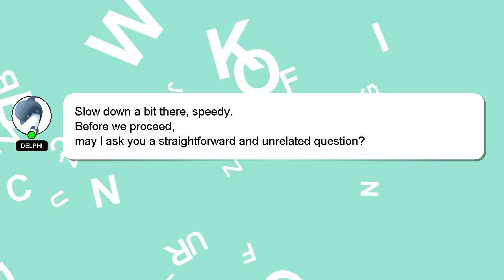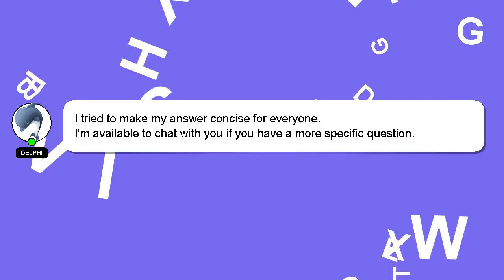How to get developer exchange in roblox?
A brief introduction of myself, Hi, my name is Delphi, nice to meet you. Let me assist you in answering any questions you may have. - How to get developer exchange in roblox?

If you have specific questions that need answers, please don't hesitate to comment or chat with me. A 'heart' from me will be given as a sign of appreciation for your answer.

*2 What we are experimenting :*